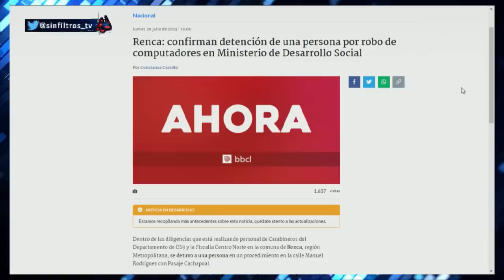OTRO ROBO MÁS: ROBAN COMPUTADORES donde estudió DANIEL ANDRADE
¡Alta tensión! 🔥 En el episodio de hoy los panelistas: Francisco Orrego, Nataly Campusano, Aldo Duque, Valeria Cárcamo, Christian Pino, Juan Pablo Arriaza, Giovanni Calderón y Patricia Hidalgo  analizan y debaten la contingencia. 🇨🇱 Prepárate para un acalorado cruce de ideas.

¿Estás listo/a para un debate con alta tensión? 🥊 Nuestros panelistas desgranan los temas más importantes del día: Nuevo robo de computadoras en la Academia Nacional de Estudios Políticos Estratégicos (Anepe). Un ladrón entró de forma segura, interactuó con funcionarios y se llevó dos computadores pertenecientes a altos mandos militares. Se entregaron imágenes de cámaras de seguridad a Carabineros para la investigación. El fundador de Democracia Viva, Daniel Andrade, estudió en la Anepe.